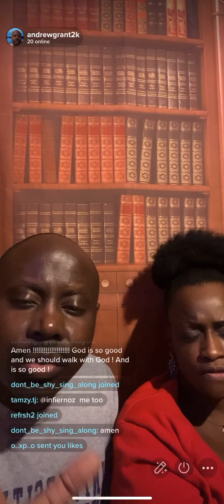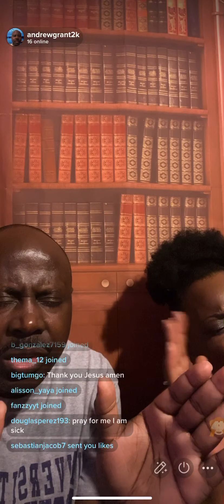Revelation Pt.7-The 7 Churches Pt.3-TikTok Bible Study 11-2-20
The 7 Churches Pt.3-TikTok Bible Study 11-2-20